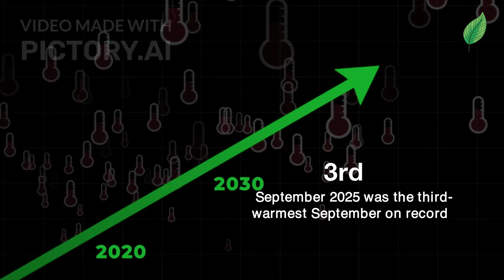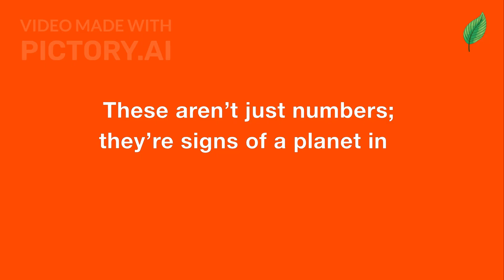Global Warming Hits New Highs: September 2025 Update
🌡️ September 2025 was the third-warmest September ever recorded.
Global temperatures reached about 1.48 °C above pre-industrial levels, and oceans logged one of their hottest months in history.
Scientists warn this trend drives extreme weather, marine heatwaves, and ice melt worldwide.
Sources: Copernicus C3S (2025), Berkeley Earth (2025), WMO (2025)
Base map: Temperature anomaly data © Berkeley Earth (September 2025). Used for educational reporting purposes.